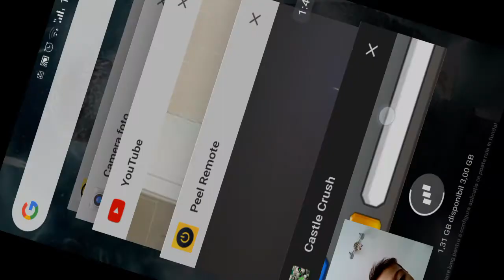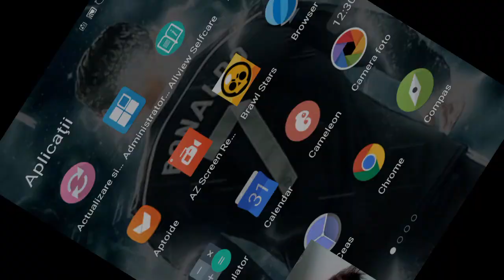BlackNight yupi yupi yeeeeey